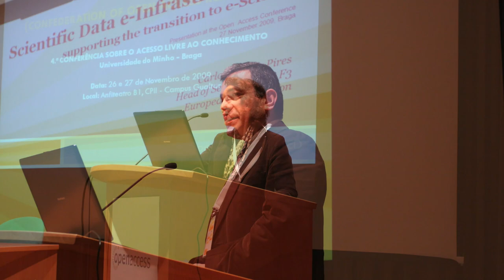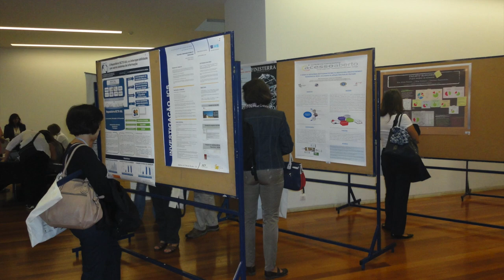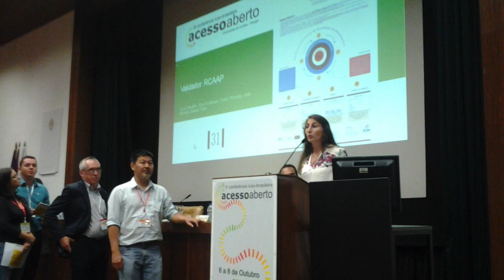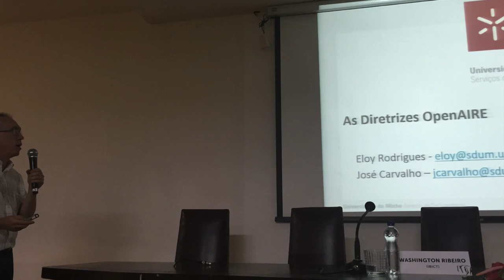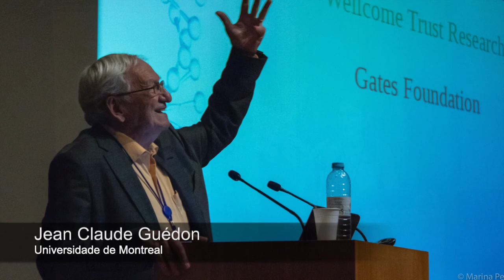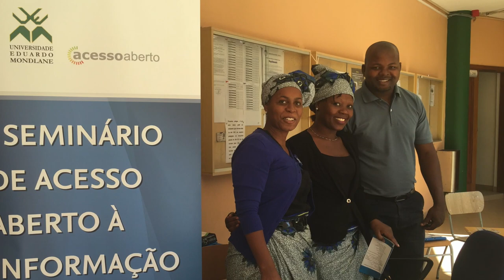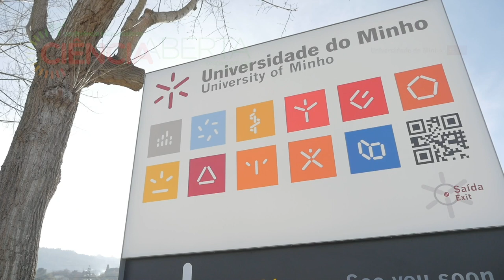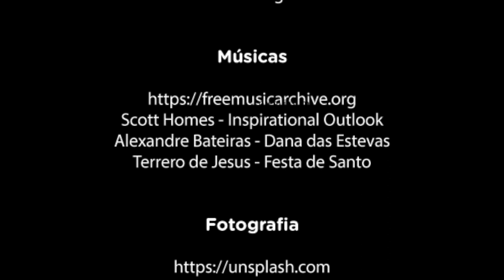CONFOA - uma retrospectiva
A história de 10 anos de Conferências Luso-Brasileiras sobre Acesso Aberto e Ciência Aberta (CONFOAs).